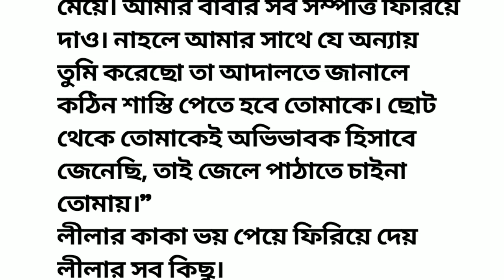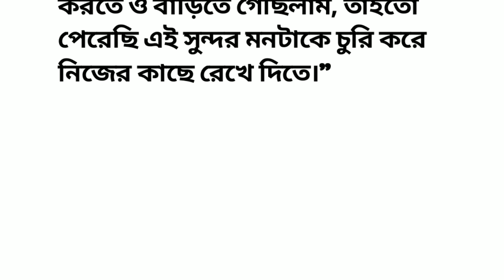চোরের বউ|Bnangla choto golpo|Bangla heart touching story|short stories bangla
emotional bangla golpo
bangla choto golpo
soto golpo bangla
coto golpo bangla
heart touching bangla golpo
real love story
bhalobasar golpo
bangla golpo
golpo suni